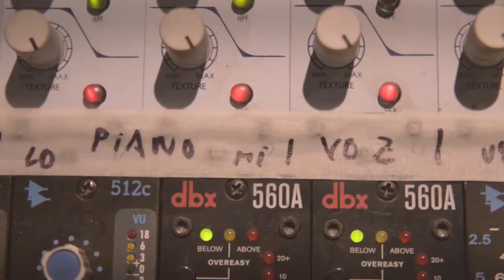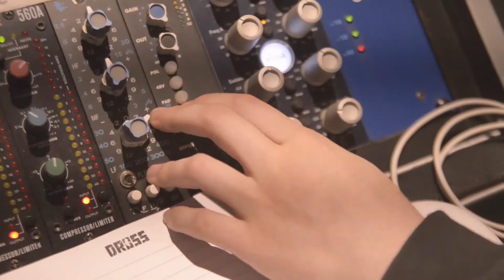Spider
Grabado en Estudio Del Parral  . Junto a Homero Tolosa y Mauro Bonamico.
Grabación y edición : Daniela Cilli